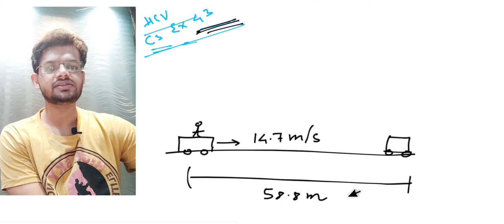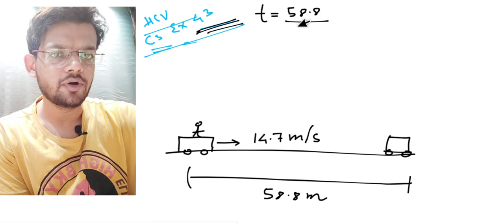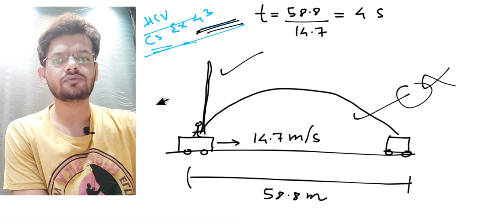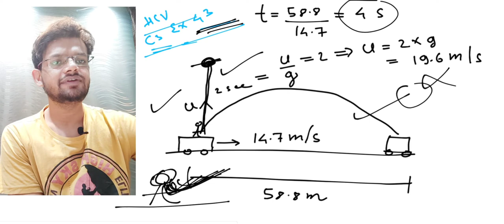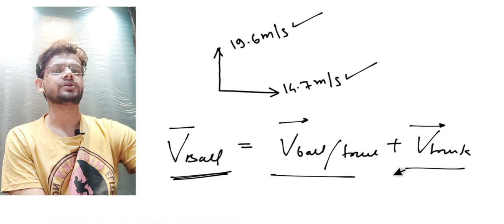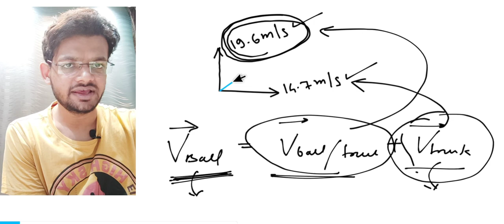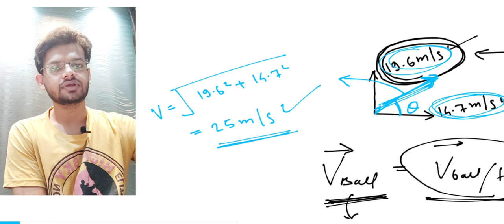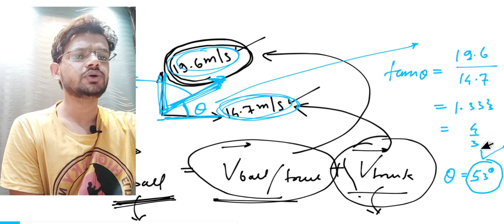HC Verma chapter 3 kinematics exercise question 43 solution